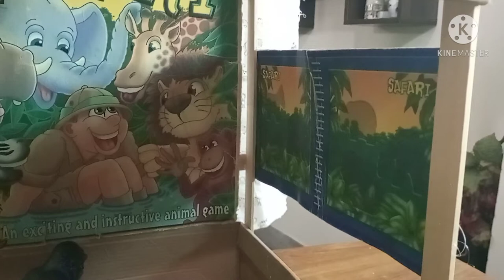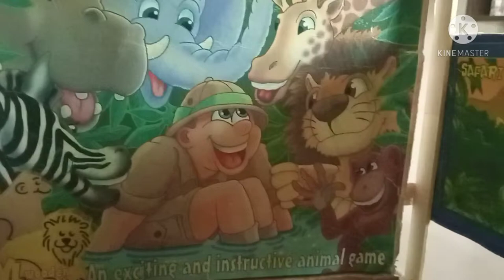DIY ANIMALS FARM/ZOO FOR KIDS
DIY farm for animals made from ordinary home stuff like cartons and ice cream sticks